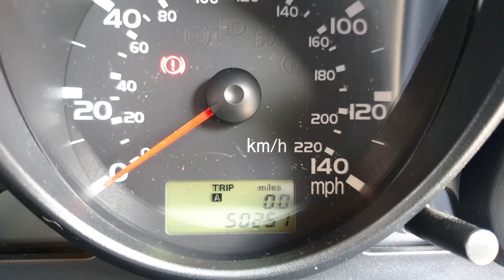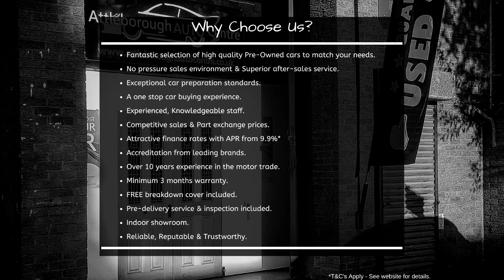2007 Mitsubishi Colt 1.1 Black Hawk 3dr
A very popular first-time driver car that is economical to run and cheap to maintain, the Mitsubishi Colt offers a comfortable driving experience and due to its size enables first time drivers to gain valuable experience before moving to a bigger second car. The car is in good condition for its age and mileage and the interior has been well looked after. There is some service history and we will complete a service before handover to its new owner. We will also supply it with a minimum three months RAC warranty which includes twelve months FREE roadside cover for that extra peace of mind.